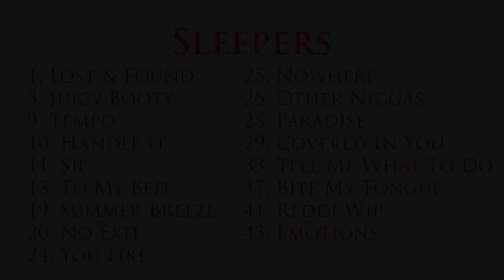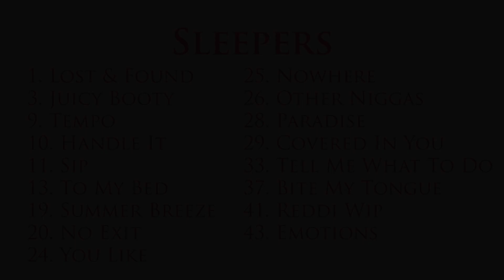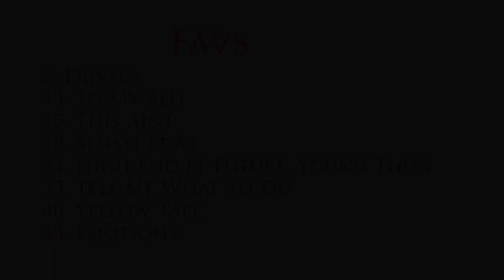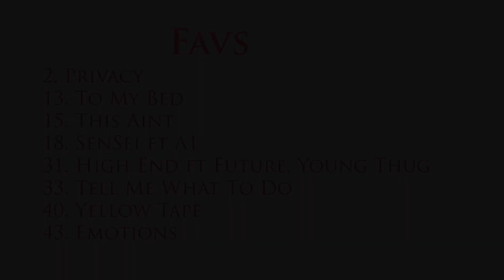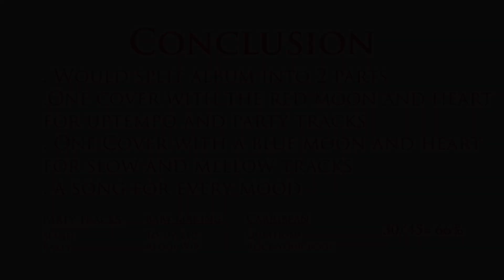Chris Brown Heart Break on a Full Moon Official Album Review